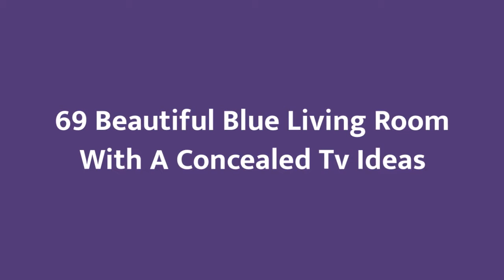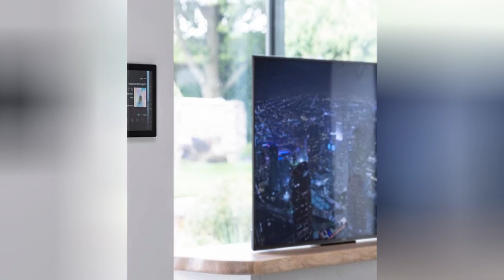75 Beautiful Blue Living Room With A Concealed Tv Design Ideas #1342 💙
Browse blue living room decorating ideas and furniture layouts. Discover design inspiration from a variety of blue living rooms, including color, decor and storage options.

0:00 - Intro
0:00:12 -  #1
0:00:17 -  #2
0:00:22 -  #3
0:00:27 -  #4
0:00:32 -  #5
0:00:37 -  #6
0:00:42 -  #7
0:00:47 -  #8
0:00:52 -  #9
0:00:57 -  #10
0:01:02 -  #11
0:01:08 -  #12
0:01:14 -  #13
0:01:20 -  #14
0:01:26 -  #15
0:01:32 -  #16
0:01:38 -  #17
0:01:44 -  #18
0:01:50 -  #19
0:01:56 -  #20
0:02:02 -  #21
0:02:09 -  #22
0:02:16 -  #23
0:02:23 -  #24
0:02:30 -  #25
0:02:37 -  #26
0:02:44 -  #27
0:02:51 -  #28
0:02:58 -  #29
0:03:05 -  #30
0:03:12 -  #31
0:03:19 -  #32
0:03:26 -  #33
0:03:33 -  #34
0:03:40 -  #35
0:03:47 -  #36
0:03:54 -  #37
0:04:01 -  #38
0:04:08 -  #39
0:04:15 -  #40
0:04:22 -  #41
0:04:29 -  #42
0:04:36 -  #43
0:04:43 -  #44
0:04:50 -  #45
0:04:57 -  #46
0:05:04 -  #47
0:05:11 -  #48
0:05:18 -  #49
0:05:25 -  #50
0:05:32 -  #51
0:05:40 -  #52
0:05:48 -  #53
0:05:56 -  #54
0:06:04 -  #55
0:06:12 -  #56
0:06:20 -  #57